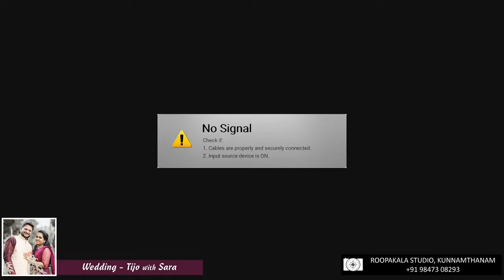Holy Matrimony Live Streaming of Tijo with Sara